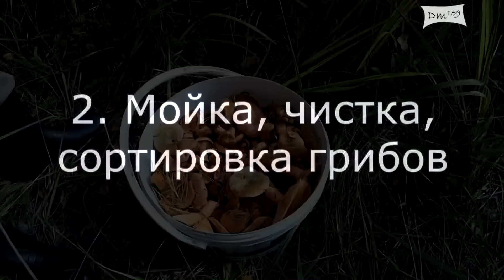Как засолить рыжики?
Процесс соления грибов. Быстро, просто и оочень вкусно!